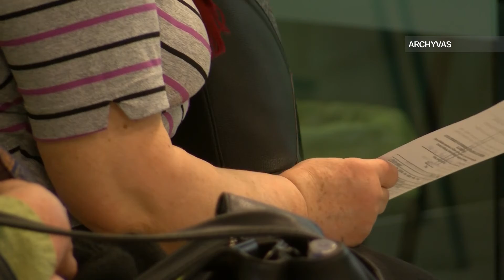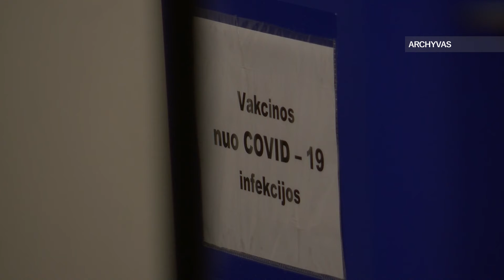Ketvirtadienį‌ ‌–‌ ‌masinė‌ ‌gyventojų‌ ‌vakcinacija‌ ‌nuo‌ ‌COVID-19‌ ‌ligos.‌ ‌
Ketvirtadienį‌ ‌–‌ ‌masinė‌ ‌gyventojų‌ ‌vakcinacija‌ ‌nuo‌ ‌COVID-19‌ ‌ligos.‌ ‌Panevėžys‌ ‌kviečia‌ ‌į‌ ‌gyvą‌ ‌eilę